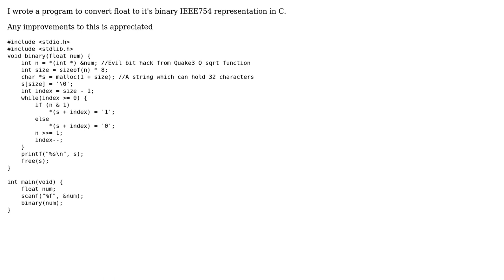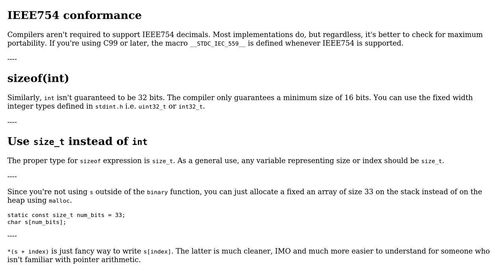Code Review: Float to binary conversion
With thanks & praise to God, and with thanks to the many people who have made this project possible! | Content (except music & images) licensed under CC BY-SA | Music | Images & others | With thanks to user Rish user Mast user C and the Stack Exchange Network Trademarks are property of their respective owners. You are responsible for your own actions.